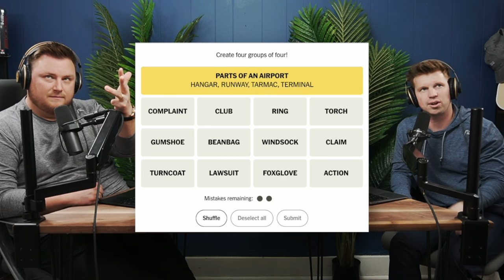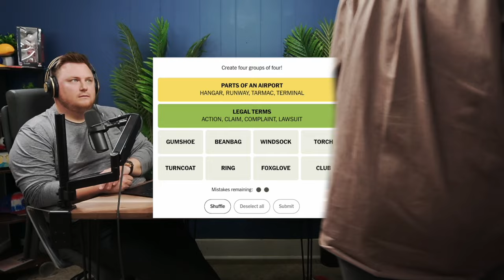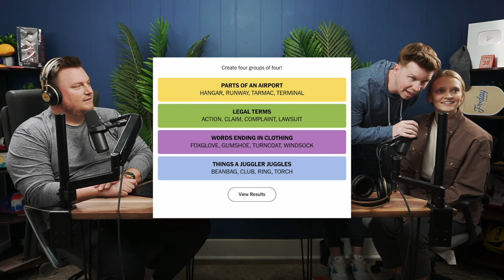Timon’s on the Hot Seat (Ep. 313)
We play a game of Quick Q’s by asking rapid fire questions at each other, Rachel joins to help playing the Connections game, and we do another iteration of the Phony Phrases segment.